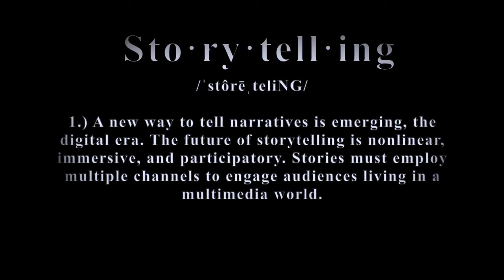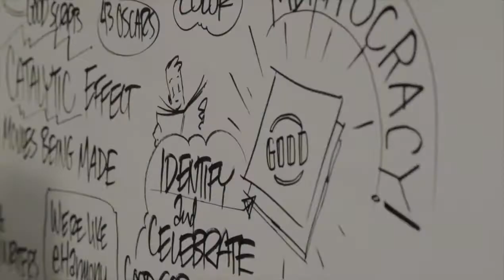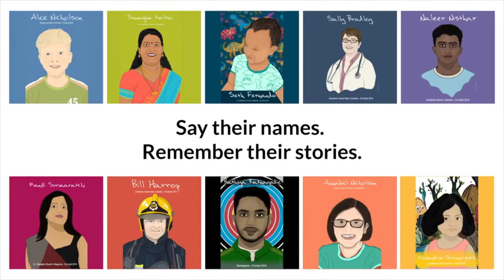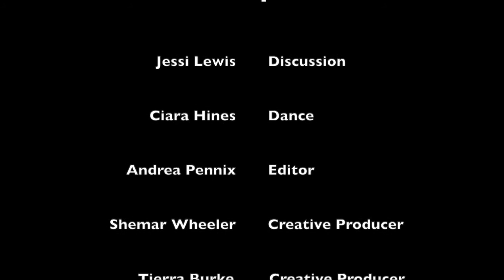1455's 3rd Annual Summer Fest: Droom Theatre Presents: The Art of Storytelling Part Three-The Future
In its simplest form, storytelling is the process of using narrative and facts to communicate with audiences. With a focus on storytelling’s past, present, and future [The Art of Storytelling] is a 3-part documentary series exploring the impact of storytelling and how it influences culture, policy, and society. In this series, we examine our collective world through the perspective lens of storytellers across various backgrounds and global movements to celebrate and continue cultivation of the original universal language - the power and influence of a good story

Part Three: The Future - How will storytelling continue to evolve as communities develop? Reflect and reimagine how stories and storytelling show-up and build thriving communities of the 21st century and beyond.

FEATURING

Charlie Melcher, Future of Storytelling

Sharan Velauthaun, TEDx